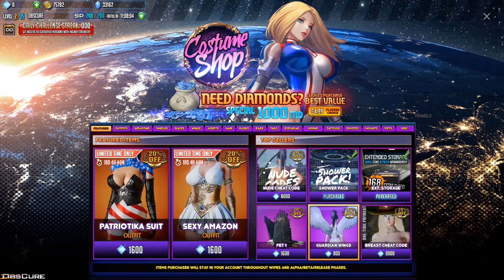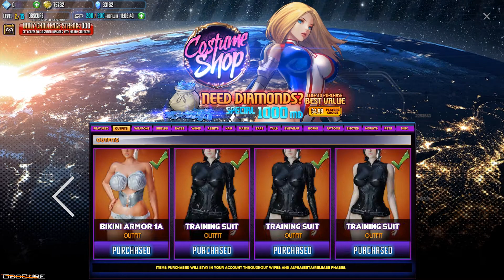League of Maidens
League of Maidens quick look.